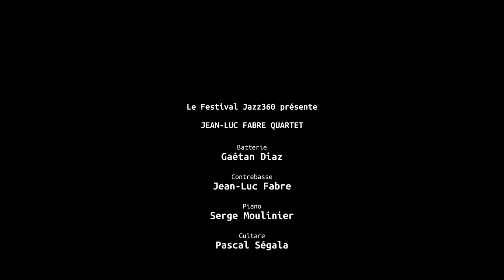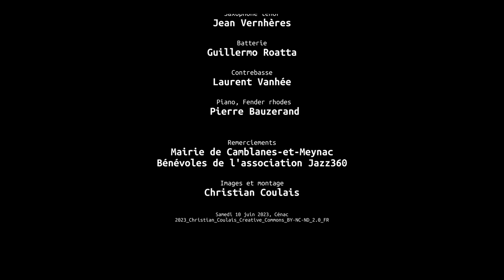Anatole, Jean Luc Fabre quartet, Festival Jazz360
"Anatole"*; composition : Jean-Luc Fabre.
Jean-Luc Fabre présente à Jazz360 un répertoire constitué uniquement de compositions, explorant la plus jazz et la plus personnelle de ses facettes.
Bassiste et contrebassiste, il vit aujourd’hui en Lot-et-Garonne après être resté presque un quart de siècle en Béarn.
Au cours du confinement, moment où ce projet a été imaginé, Jean-Luc Fabre a sélectionné certains morceaux accumulés depuis une trentaine d’années, d’autres remaniés et de nouveaux écrits.
Il sera accompagné de la fine fleur des musiciens aquitains, la plupart bien connus du public de Jazz360.
*Un anatole est une forme de morceau, de grille harmonique dérivée de "I Got Rythm". Aux U.S.A. on dirait "Rythm Changes". L'anatole étant la suite des quatre premiers accords I, VI, II, V.

Jean-Luc Fabre, contrebasse / Serge Moulinier, piano / Pascal Ségala, guitare / Gaétan Diaz, batterie